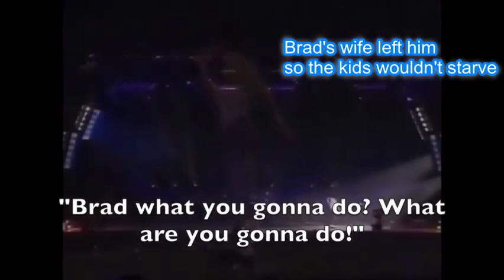RARE MICHAEL JACKSON FOOTAGE !5 MINUTES!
A dancer grabbing his booty without permission! Michael Jackson firing Brad on stage! Nostolgic raisin commercial! MJ speaking in a deep voice and and much more!